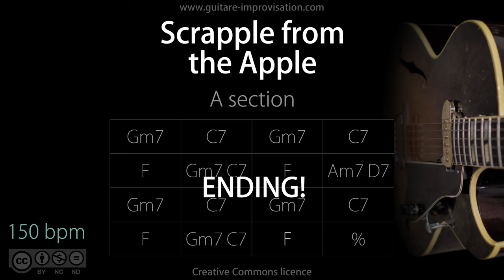(A section) Scrapple From The Apple (Jazz/Swing feel) 150 bpm : Backing Track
Scrapple From The Apple has the same chords as Honeysuckle Rose.